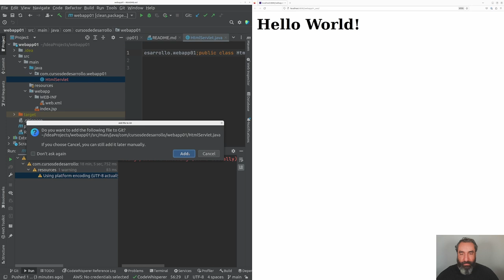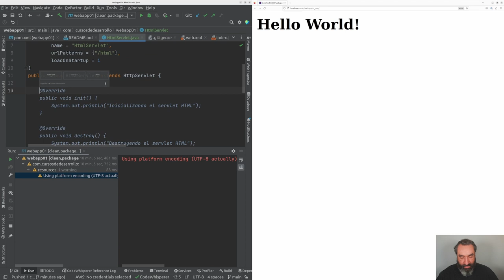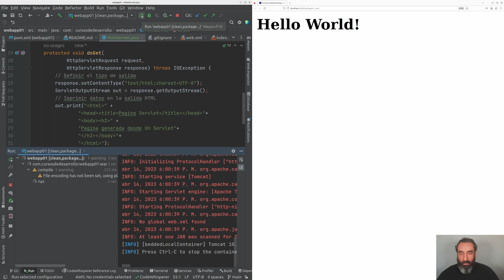Creación de Servlet #2 - Curso Java JEE Web - Cursos de Desarrollo